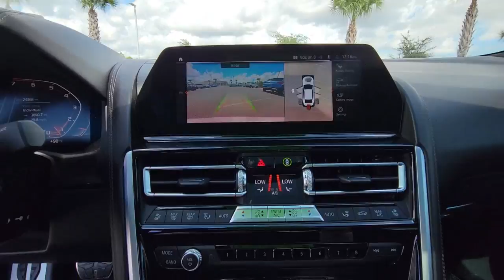2020 BMW 8 Series Daytona, Palm Coast, Port Orange, Ormond Beach, FL DP6519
2020 BMW 8 Series M850i - Stock#: DP6519 - VIN#: WBAGV8C09LBP49038

1050 N Tomoka Farms Rd

ONLY 24,183 Miles! Heated/Cooled Leather Seats, Sunroof, Navigation, Rear Air, All Wheel Drive, Captains Chairs, Turbo Charged, COMFORT SEATING PACKAGE, DRIVING ASSISTANCE PROFESSIONAL PACKA. DRIVING ASSISTANCE PACKAGEWHY BUY FROM FIELDS BMW?Fields BMW of Daytona has the New and Pre-owned BMW luxury cars you have been searching for at a price you can afford. We have friendly and helpful sales and service staffs, highly skilled mechanics and incomparable service - all in a world class facility easily accessible from anywhere on the Seacoast and Central Florida. Our sole mission is to make you a customer for life by consistently providing an exceptional experience. Fields Matters Because You MatterOPTION PACKAGESBOWERS & WILKINS DIAMOND SURROUND SOUND SYSTEM, DRIVING ASSISTANCE PROFESSIONAL PACKAGE active cruise control w/stop and go, active lane keeping assistant w/side collision avoidance, traffic jam assistant, evasion aid and cross-traffic alert front, Active Driving Assistant Pro, Extended Traffic Jam Assistant, For limited access highways, DRIVING ASSISTANCE PACKAGE Lane Departure Warning, Active Park Distance Control, Drive Recorder, Surround View w/3D View, Rear View Camera, Active Driving Assistant, cross-traffic alert rear and speed limit information, Active Blind Spot Detection, Parking Assistant Plus, COMFORT SEATING PACKAGE Power Rear Sunshade & Rear Side Window Shades, Front & Rear Heated Seats.
COMFORT SEATING PACKAGE  -inc: Power Rear Sunshade & Rear Side Window Shades  Front & Rear Heated Seats,MINERAL WHITE METALLIC,DRIVING ASSISTANCE PACKAGE  -inc: Lane Departure Warning  Active Park Distance Control  Drive Recorder  Surround View w/3D View  Rear View Camera  Active Driving Assistant  cross-traffic alert rear and speed limit information  Active Blind Spot Detection  Parking Assistant Plus,WHEELS: 20 X 8 FR & 20 X 9 RR M V-SPOKE  -inc: (Style 728M)  Cerium grey (STD),DRIVING ASSISTANCE PROFESSIONAL PACKAGE  -inc: active cruise control w/stop and go  active lane keeping assistant w/side collision avoidance  traffic jam assistant  evasion aid and cross-traffic alert front  Active Driving Assistant Pro  Extended Traffic Jam Assistant  For limited access highways,BOWERS & WILKINS DIAMOND SURROUND SOUND SYSTEM,NIGHT BLUE/BLACK  INDIVIDUAL EXTENDED MERINO LEATHER UPHOLSTERY,Turbocharged,All Wheel Drive,Active Suspension,Power Steering,ABS,4-Wheel Disc Brakes,Brake Assist,Locking/Limited Slip Differential,Aluminum Wheels,Tires - Front Performance,Tires - Rear Performance,Sun/Moonroof,Generic Sun/Moonroof,Dual Moonroof,Generic Sun/Moonroof,Dual Moonroof,Heated Mirrors,Power Mirror(s),Integrated Turn Signal Mirrors,Power Folding Mirrors,Rear Defrost,Intermittent Wipers,Variable Speed Intermittent Wipers,Rain Sensing Wipers,Daytime Running Lights,Automatic Headlights,Headlights-Auto-Leveling,LED Headlights,Automatic Highbeams,AM/FM Stereo,Satellite Radio,HD Radio,Requires Subscription,MP3 Player,Steering Wheel Audio Controls,Auxiliary Audio Input,Hard Disk Drive Media Storage,Satellite Radio,HD Radio,Requires Subscription,Premium Sound System,Bluetooth Connection,Bucket Seats,Power Driver Seat,Power Passenger Seat,Mirror Memory,Driver Adjustable Lumbar,Seat Memory,Heated Front Seat(s),Heated Steering Wheel,Power Driver Seat,Driver Adjustable Lumbar,Power Passenger Seat,Passenger Adjustable Lumbar,Pass-Through Rear Seat,Bucket Seats,Rear Bucket Seats,Adjustable Steering Wheel,Trip Computer,Power Windows,Leather Steering Wheel,Keyless Entry,Power Door Locks,Keyle